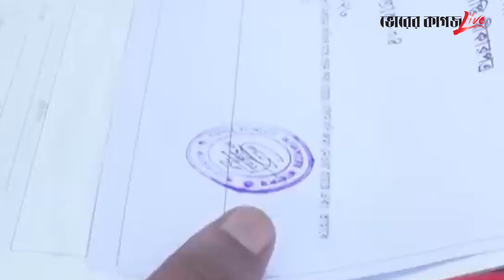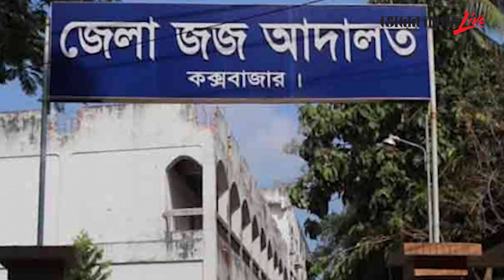বদিকে বাবা ডেকে মনের অস্থিরতা কাটাতে চাই: ইসহাক